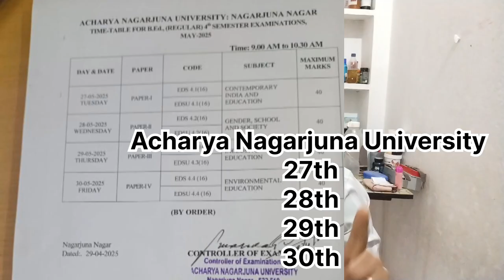4th Semester EXAM NOTIFICATION ✅__ Risky semester ସବୁଠାରୁ (Get ready)✅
Collect your pdf notes and start your preparation

((All papers 450/-
Each paper 150/-))

To buy the pdf notes, WhatsApp/ Call-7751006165

Last semester but important one.